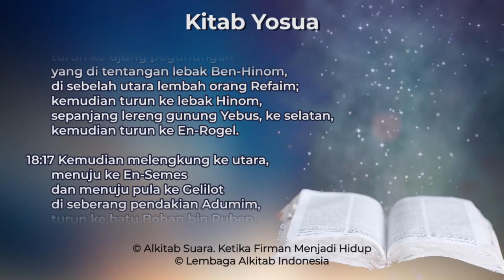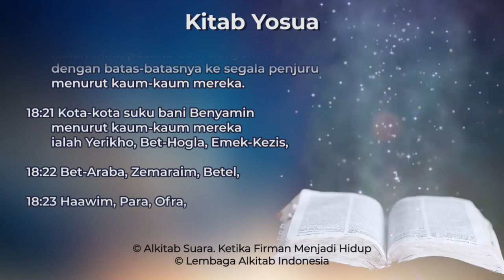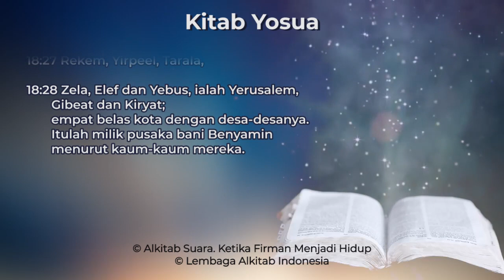Yosua 18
Kitab Yosua Pasal 18